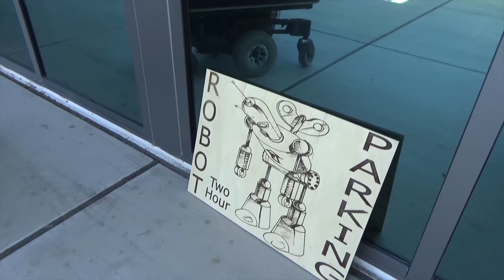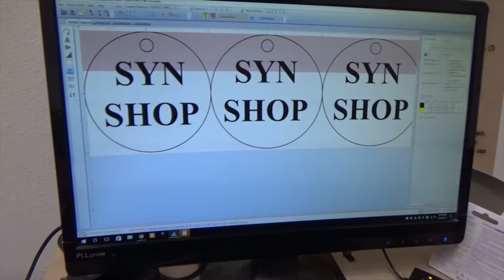Science and Technology Festival 2017 @ Syn Shop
This is a cut together video of a time lapse and several of the displays setup at the Science and Technology Festival located at the Syn Shop